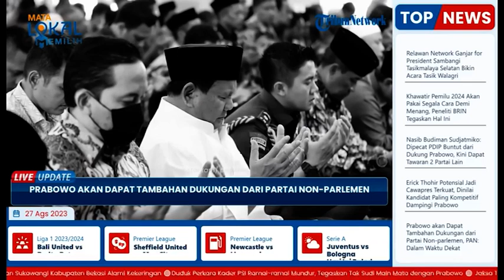Partai Non Parlemen akan Menambah Dukungan untuk Prabowo di Pilpres, PAN: Dalam Waktu Dekat ini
TRIBUN-MAKASSAR -   Bakal Calon Presiden (Bacapres) 2024 Prabowo Subianto disebut akan mendapat dukungan baru dari partai politik (parpol).

Bahkan disebutkan akan ada lebih dari satu partai non parlemen yang menyatakan dukungan kepada Prabowo.

Hal tersebut dikatakan oleh Sekretaris Jenderal (Sekjen) Partai Amanat Nasional (PAN) Eddy Suparno.

"Saya mengetahui akan ada, tetapi siapa, rasanya bukan hak saya untuk menyampaikan."

"Tetapi akan ada dalam waktu dekat. Berapa? Lebih dari satu," kata Eddy di kawasan Senopati, Jakarta Pusat, Sabtu (26/8/2023).

Lantas siapa saja partai non-parlemen yang akan mendukung Prabowo Subianto?

Hingga saat ini siapa jelasnya partai Non-parlemen yang akan mendukung Prabowo belum ada keterangan lanjutan.

Mengutip Wartakotalive.com, sejauh ini, Prabowo Subianto sudah diusung oleh PAN, Partai Golkar, PKB, Partai Gerindra, dan PBB.

Lalu, Partai Gelora akan mendeklarasikan dukungan akhir bulan ini.

Hasil survei terbaru dari Voxpol Center Research and Consulting, memperlihatkan eletabilitas Bakal Calon Presiden (Bacapres) 2024 Anies Baswedan, Prabowo Subianto dan Ganjar Pranowo.

Lantas hasilnya menunjukkan Prabowo Subianto, Bacawapres dari Partai Gerindra mencapai elektabilitas tertinggi.

Survei Voxpol Center terkait peta elektoral ini dilakukan periode 24 Juli hingga 2 Agustus 2023.

Dalam rilis yang dikirimkan ke Tribunnews.com, Direktur Eksekutif Voxpol Center, Pangi Syarwi Chaniago menyebut metode survei dilakukan dengan cara metode multistage random sampling.

Jumlah sampel dalam survei adalah 1.200 dengan toleransi kesalahan (margin of error) sebesar ± 2,83 persen, menjangkau 34 provinsi secara proporsional berdasarkan data Daftar Pemilih Tetap (DPT) pemilu 2024.

Berikut hasil lengkapnya:

1. Prabowo Subianto: 33,6 persen

2. Ganjar Pranowo: 28 persen

3. Anies Rasyid Baswedan: 22,4 persen

Dan sisanya kandidat lain elektabilitasnya berada dibawah 5 persen.(*)

Editor : Zakly
Muh. Abyan Azis ( PKL SMKN 1 PINRANG )
Sumber : tribunnews